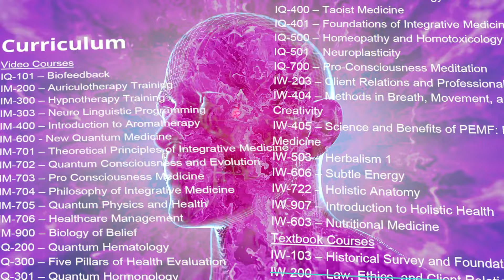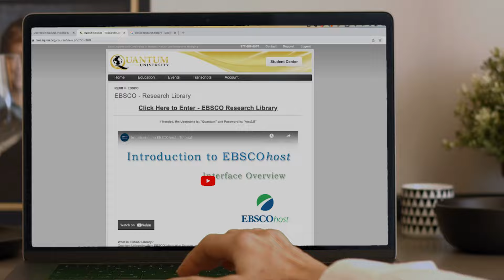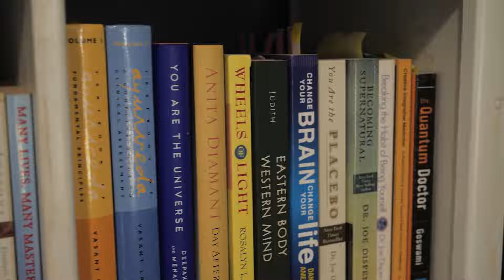Degree Programs at Quantum University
Quantum University offers bachelor's, master's, doctorate, and Ph.D. degree programs in holistic, alternative, natural, and integrative medicine. These educational programs pull various alternative healing modalities together into a coherent and practical multi-dimensional model of natural medicine with an understanding of quantum physics.

At Quantum University, we believe in a future where optimal states of health are within reach for all. Through our degree programs, you will not only learn the latest modalities in the field but also embark on a journey of self-discovery and empowerment.

As you immerse yourself in our holistic approach, you will witness the merging of ancient wisdom with the marvels of modern science. Our curriculum is designed to harmoniously blend the realms of mind, body, and spirit, unleashing a symphony of healing potential within you. From the depths of anatomy to the wonders of neuro-linguistics, you will unlock the secrets of wellness from every angle.